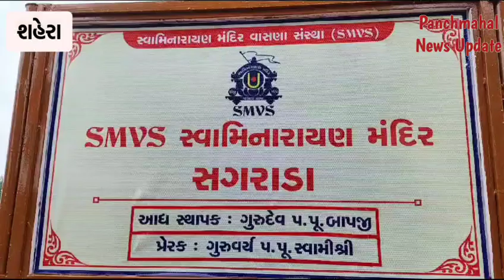Panchmahal- શહેરા તાલુકાના સગરાડા ગામે SMVS સ્વામીનારાયણ મંદિરનો મુર્તિ પ્રતિષ્ઠા મહોત્સવ યોજાયો